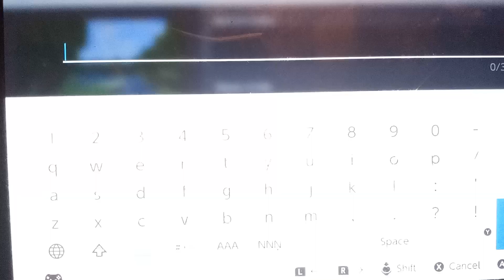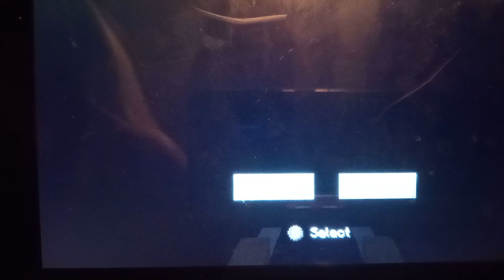I LOSE MY MIND IN 1.20 Minecraft